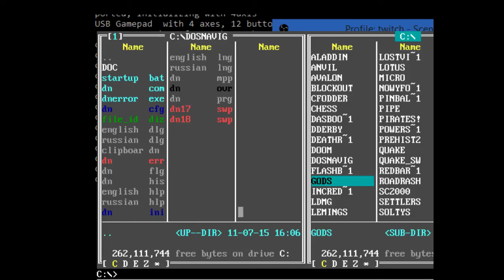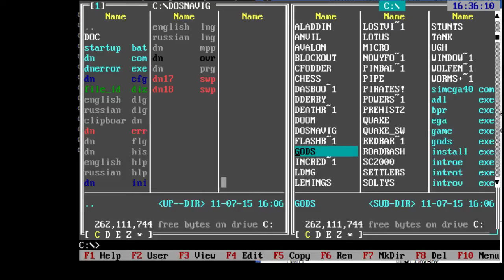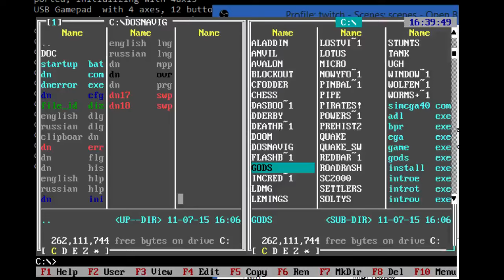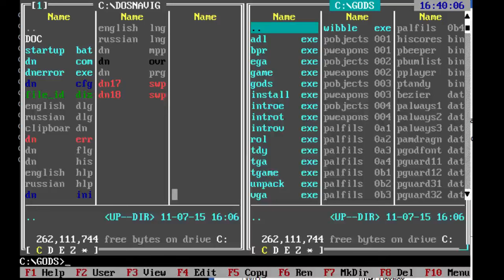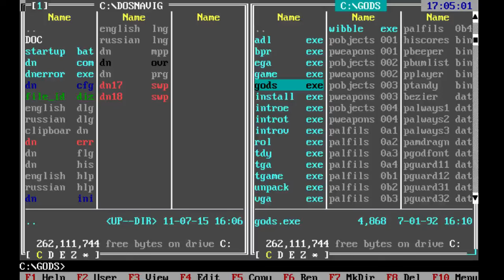Retransmisja: Gods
Na życzenie Paul Uchiha